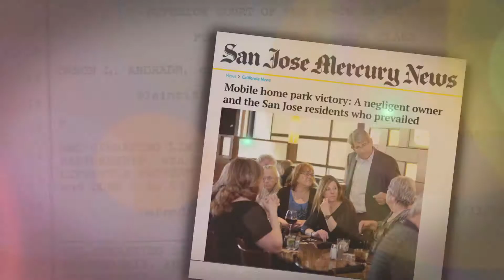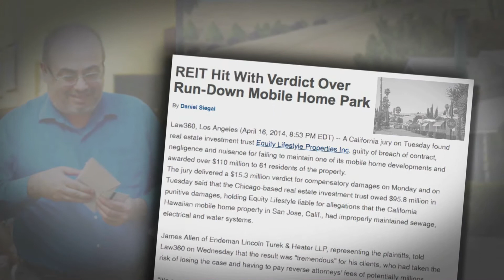CAOY Nominees - Andrade, et al., v. MHC Operating Limited Partnership..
Andrade, et al., v. MHC Operating Limited Partnership, aka Equity Lifestyle Properties, Inc., et al.

James C. Allen, David J. Semelsberger and Linda B. Reich